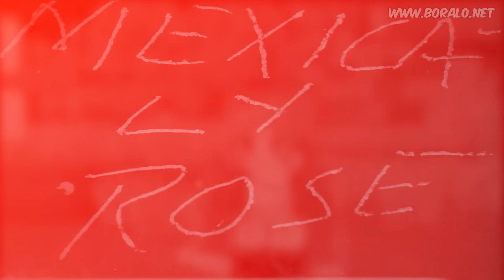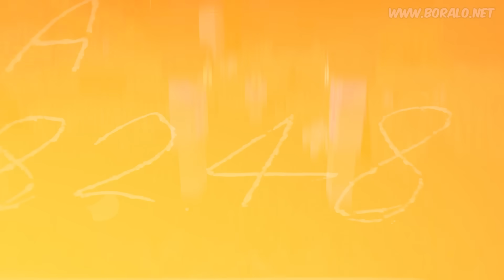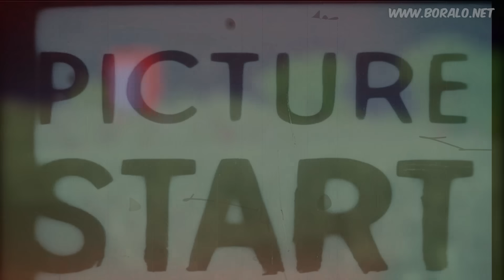Minecraft'ın YENİLMEZ EFSANESİ VLLR GERİ DÖNDÜ ⚡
Minecraft'ta VLLR Efsanesi geri döndü! Köyde gizemli, eğlenceli ve aksiyonlu korkunç bir bölüm sizlerle!